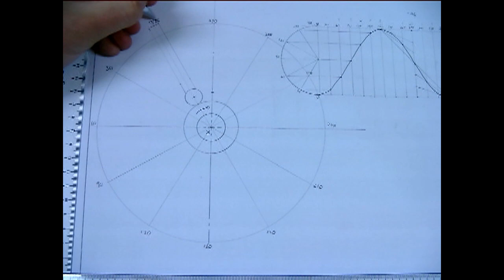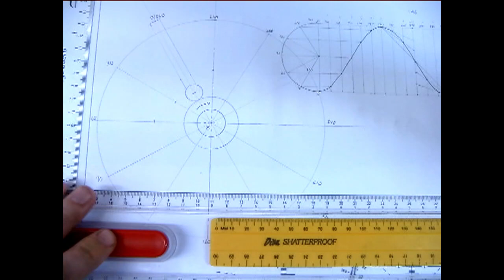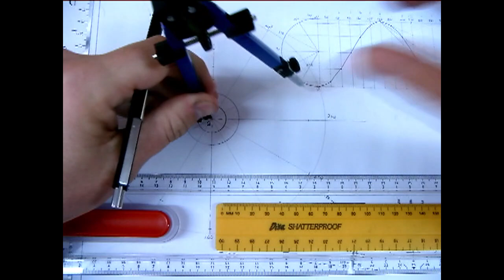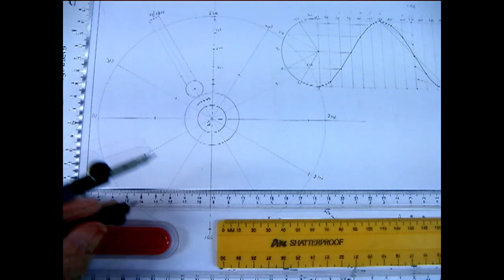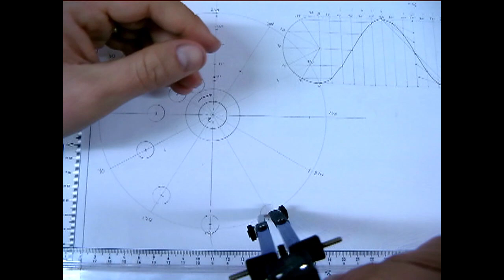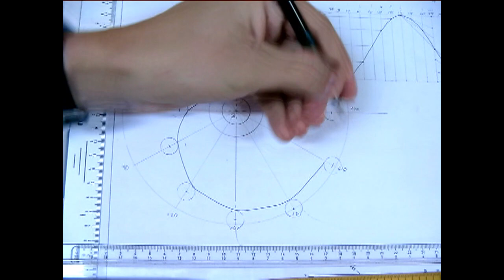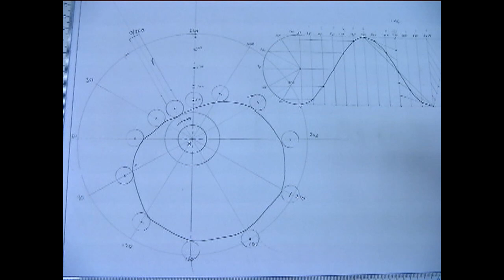vraestel 2 vraag 2d nok movie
IGO  VRAESTEL 2  Vraag 2 D Nok